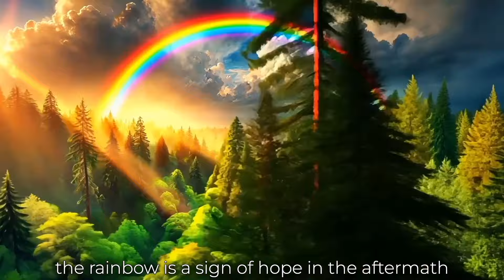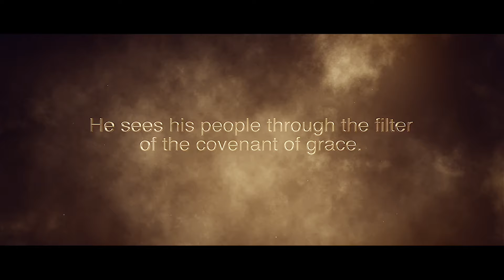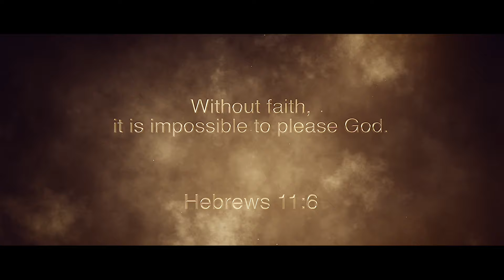Why is there a RAINBOW wrapped around Jesus' throne?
This video explores the three rainbows (other than the rainbow after Noah's flood) found in the books of Ezekiel and Revelation of the Bible. These rainbows add deeper meaning to the covenant God formed with Noah after the flood in Genesis.

🚨 I studied the Exodus. Now I know it's a hidden blueprint for believers!